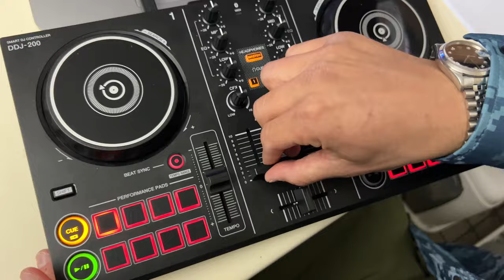Non ci sono più le canzoni di una volta...‼️💥